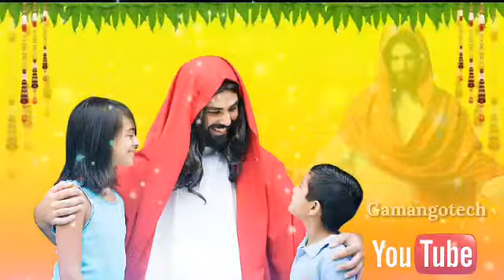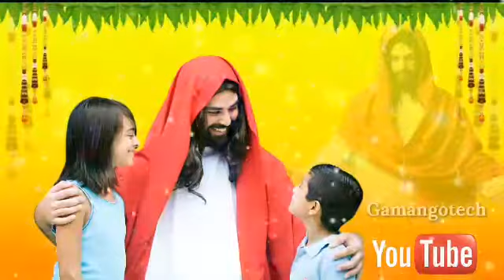New Soura Christian Video Song||Jaba Jaba Kittungan Amang||Gamangotech||nNew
New Soura Christian Video Song 2021
New Soura Video Song
New Soura Song
New Song
Jiba Jaba Kittungan Amang

                     Thanks for WHATCHING video

            SENTABEN BHAUHANGJI do TONANJI